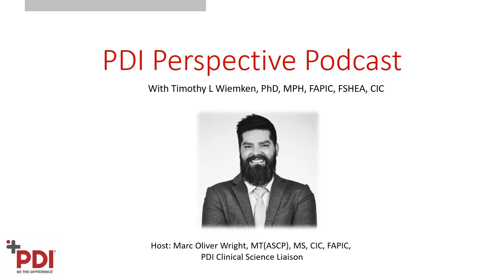PDI Perspective Podcast:Beyond the Sneeze: The Role of Surface Transmission with Respiratory Viruses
Join PDI and guest speaker Timothy L Wiemken, Ph.D., MPH, FAPIC, FSHEA, CIC, in our latest PDI perspectives podcast, "Beyond the Sneeze: The Role of Surface Transmission with Respiratory Viruses", where we discuss the importance of a proper layered approach to cleaning and disinfection within healthcare facilities against SARS-CoV-2 and other important epidemiologic pathogens.